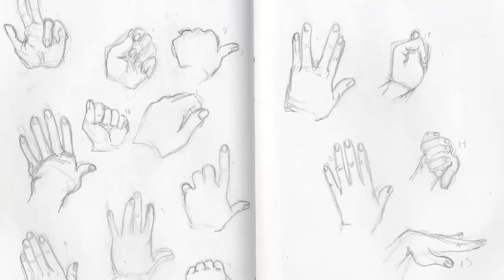The Art Test: Episode 5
The Art Test is the Art Academy of Cincinnati's new web reality series. Over six episodes four students will share what it's like to study and create at a college of art and design. These students will focus on how their art is making a difference in the world.

Episode 5 focuses on Lillian Nelson, a Freshman at the Art Academy who is majoring in Illustration.

directed & edited by Kendall Bruns (BFA '00)
featuring student artwork by Lillian Nelson